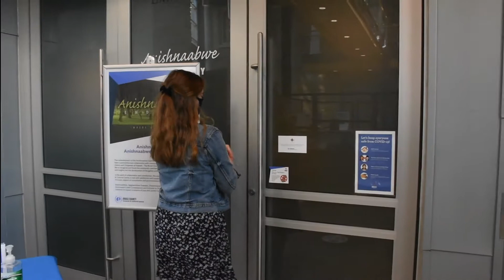Welcome Back: Re-Opening Information (Sept. 1st)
Happy September!

We want to remind you that the museum is now open Monday to Saturday 10:00-12:00 and 1:00-4:30, to all members of the public.

As of Sept. 1st, you no longer need to pre-register to reserve your spot. However, the museum will be  limiting admission to 50 people.

Remember to complete a self-symptom check before you arrive and put on your mask prior to entering the facility. Watch this video to familiarize yourself with our new safety protocols.